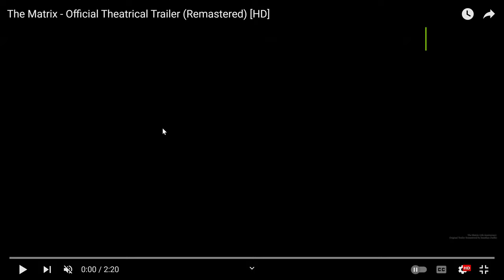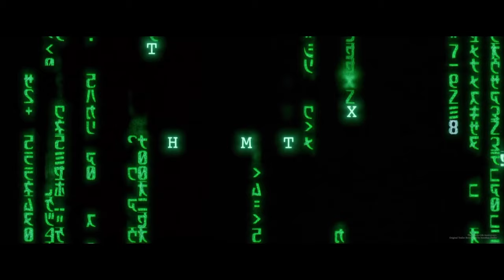I Mixed: The Matrix Trailer & Pink White Rabbit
Lyrics